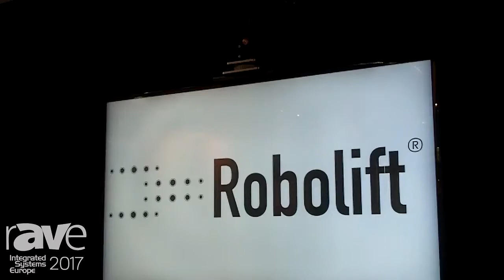ISE 2017: Robolift Talks About Projector and TV Lifts